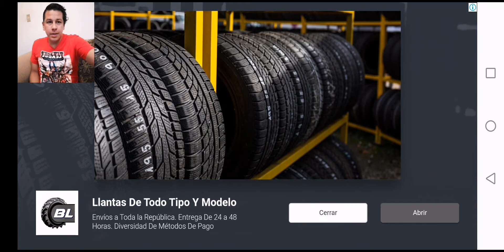Super Mario Bros. Nintendo Classic Mini. Cap 5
Super Mario Bros
Nintendo Classic Mini